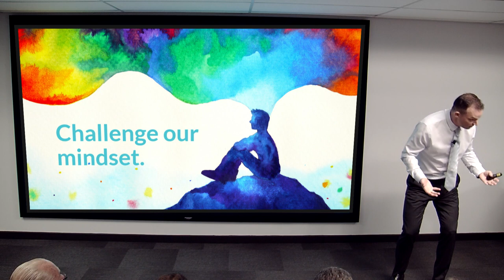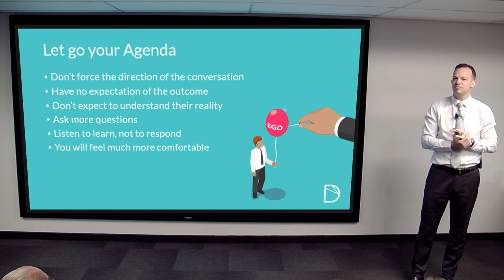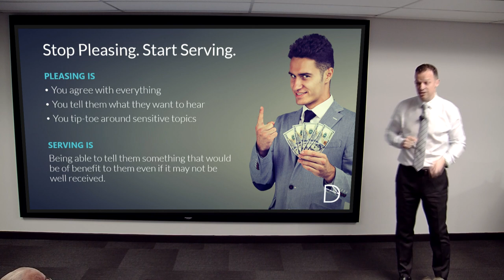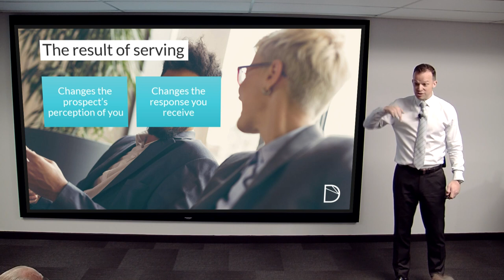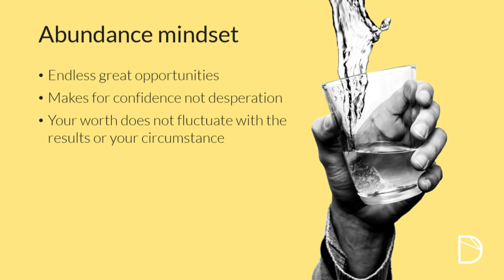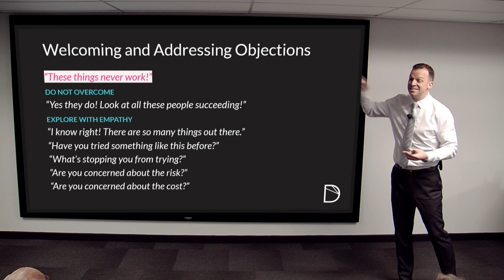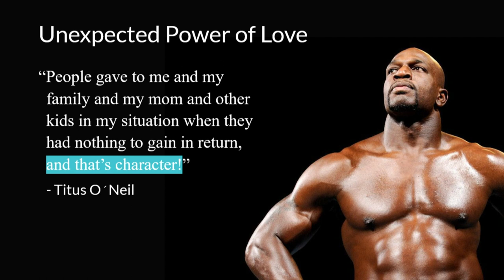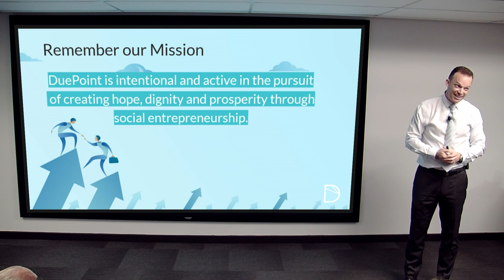Serving Mindset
Development Seminars are a must for new and existing Wealth Engineers.